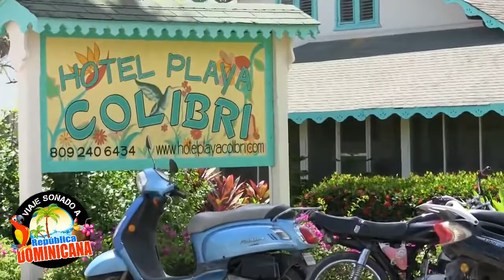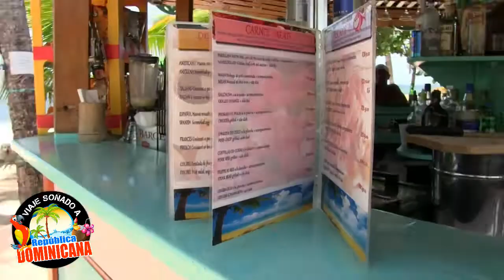Viaje Soñado a República Dominicana LAS TERRENAS - VIAJE SOÑADO A REPÚBLICA DOMINICANA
Vive la mas linda experiencia, ven a recorrer y conocer República Dominicana. VIVE LA MAS LINDA EXPERIENCIA.. CONOCE LAS TERRENAS EN REPÚBLICA DOMINICANA